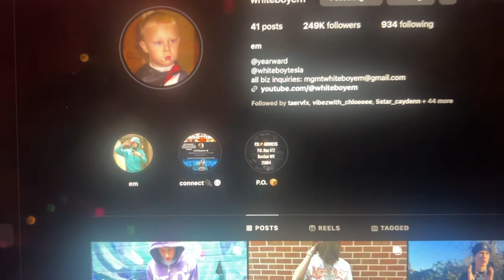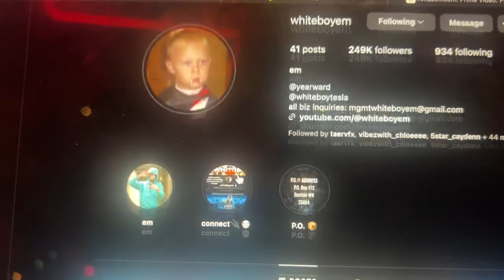The Best Shoe Collection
DAY 3 OF VLOGMAS (DRIPMAS)